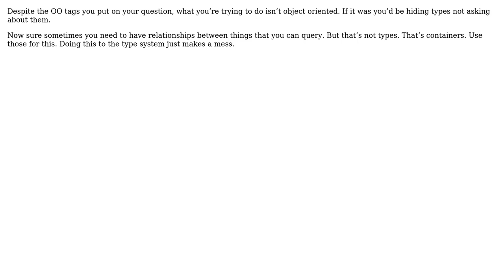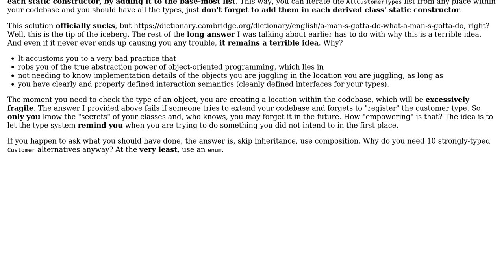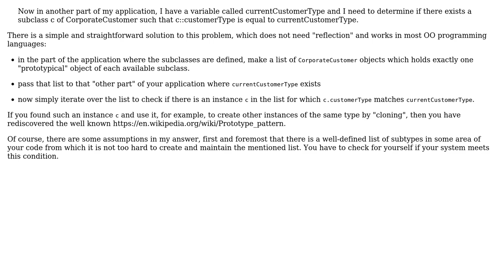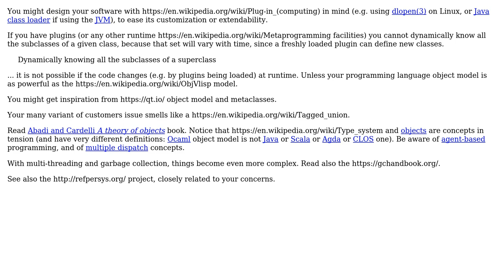Software Engineering: Dynamically knowing all the subclasses of a superclass (6 Solutions!!)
Software Engineering: Dynamically knowing all the subclasses of a superclass

With thanks & praise to God, and with thanks to the many people who have made this project possible! | Content (except music & images) licensed under CC BY-SA | Music | Images & others | With thanks to user Vector Zita user Hawk user gen user Errorsatz user Doc Brown user candied_orange user Basile Starynkevitch and the Stack Exchange Network Trademarks are property of their respective owners. You are responsible for your own actions.